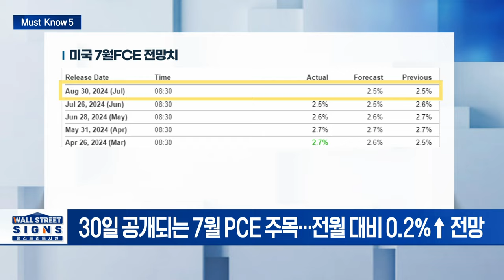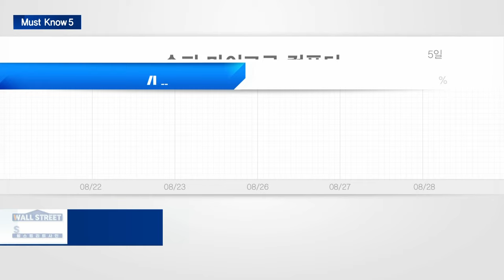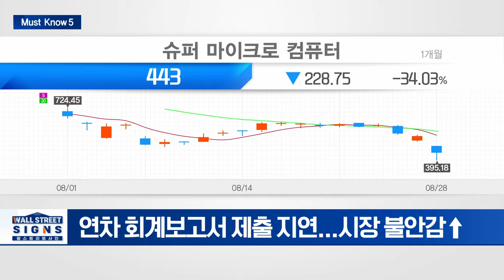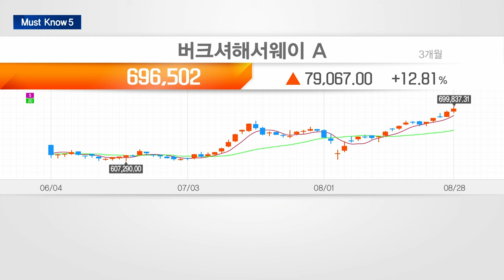🚀 "어닝서프라이즈 엔비디아!" / "버핏 시총 1조클럽 가입" | Market Signal (20240829)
▶ ‘네셔널 엔비디아 데이’ 전망치 웃도는 실적 공개
- 2분기 매출 300.4억 달러 기록... 시장 컨센 상회
- 500억달러 자사주 매입 승인에도 시간외 주가↓

▶ 연준 선호도 가장 높은 7월 PCE 주목... 시장 전망 긍정적
- 30일 공개되는 7월 PCE 주목... 전월 대비 0.2%↑ 전망
- 월가 전략가 "연준 빅컷시 시장 하락"

▶ '공매도 타깃' 된 슈퍼마이크로, 연차 보고서 제출 연기 후 20%대 급락
- 연차 회계보고서 제출 지연... 시장 불안감↑
- 힌덴버그 리서치의 '회계관행 문제' 지적 문제 불거져

▶ 버크셔해서웨이, 시가총액 1조달러 클럽 진출
- 미국기업중 8번째로 유일한 비기술기업
- 버핏, BOA 주식 또 팔아... 10억달러 처분

▶ 美 대선 전후 비트코인 가격, 하락 후 반등 패턴 반복
- 비트코인, 대선 이후 200일 내 평균 200% 올라